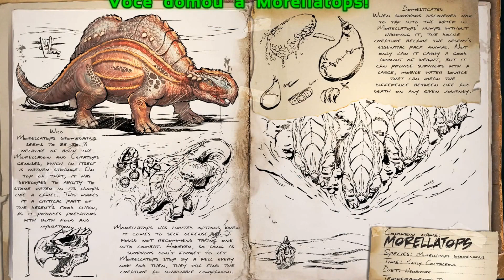ARK SCORCHED EARTH OFICIAL: PRIMEIRO DINO, MORELLATOPS TAMING #02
Nosso primeiro Dinossauro em ARK SCORCHED EARTH OFICIAL: PRIMEIRO DINO, MORELLATOPS TAMING #02 onde trago dicas, tutoriais e a gameplay no servidor oficial de ARK SURVIVAL EVOLVED DLC  do canal zDCore, A nova DLC que ficou muito FODA.
Para jogar é necessário usar o sistema da steam no
o jogo ARK Survival Evolved é pago junto com suas DLC, para jogar o conteúdo do vídeo é necessário também comprar a DLC ARK Scorched Earth - Expansion Pack no
duvidas deixe nos comentários que tentarei ajudar, muito obrigado.

Todos baixados pela steam!

Meu Pc: AMD FX 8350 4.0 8CORE, 8 GB RAM 1600Mhz DDR3 furyhyper, RADEON R9 380 4GB gaming, HD 1TERA 7200RPM, PLACA GIGABYTE 78LMT USB3 ,FONTE COOLERMASTER G650M, WIN 10.

Ficou realmente muito linda a nova dlc de ark survivor evolved Scorched Earth. ARK SCORCHED EARTH OFICIAL: PRIMEIRO DINO, MORELLATOPS TAMING #02